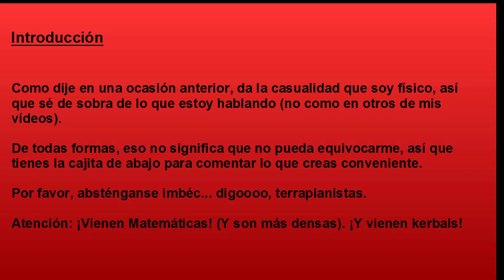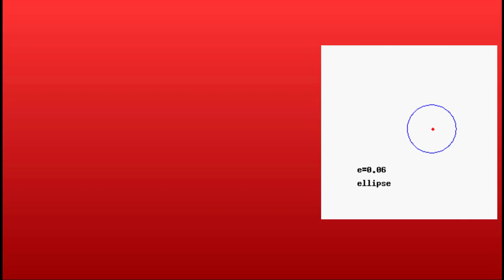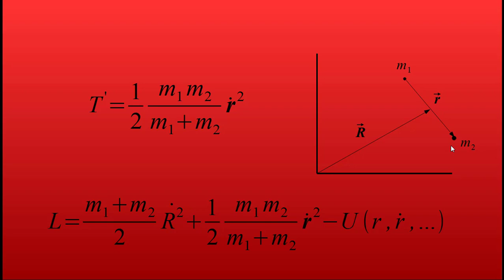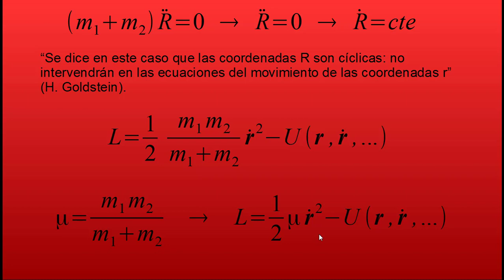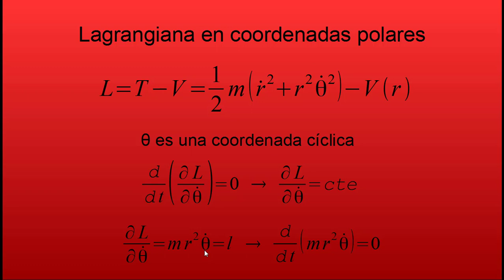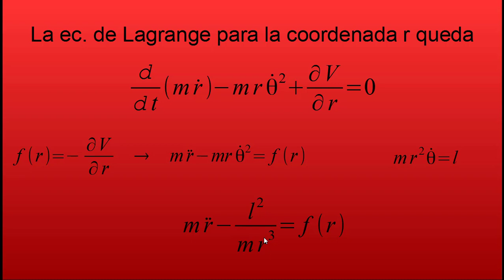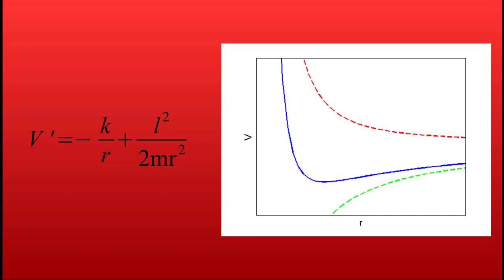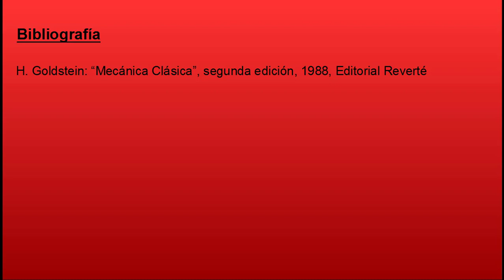Esa cosa que se llama gravedad 3: El problema de los dos cuerpos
Tercer vídeo de la serie sobre la gravedad. Explicación "intuitiva" del problema de los dos cuerpos. Lamento mucho todas las matemáticas. A este paso, el siguiente vídeo podrá ser convalidado con 3 créditos en un máster de Física... Perdón.

Cónicas:
Autor: Blondandy

Tablas Alfonsinas: This is a faithful photographic reproduction of a two-dimensional, public domain work of art. The work of art itself is in the public domain for the following reason: This work is in the public domain in its country of origin and other countries and areas where the copyright term is the author's life plus 70 years or less.

Imagen cónicas (no animada):
Autor: Ivan Johansen (Wikipedia)

Imagen Tycho Brahe:
Autor: Eduard Ender
This is a faithful photographic reproduction of a two-dimensional, public domain work of art.  The work of art itself is in the public domain for the following reason: This work is in the public domain in its country of origin and other countries and areas where the copyright term is the author's life plus 100 years or less.

Elementos keplerianos de la órbita:
Attribution: Lasunncty at the English language Wikipedia